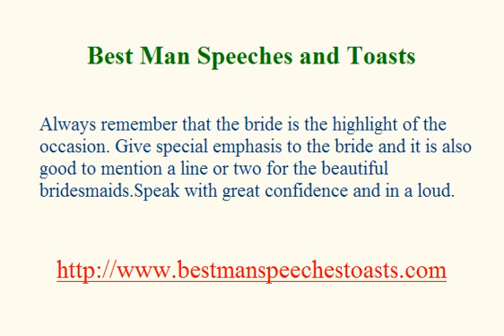Best Man Speech - Things to Avoid to Make a Best Man Speech Truly Memorable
The best man speech is one of the messages which is highly anticipated in any wedding celebration.  The best man is almost always the closest guy to the groom.